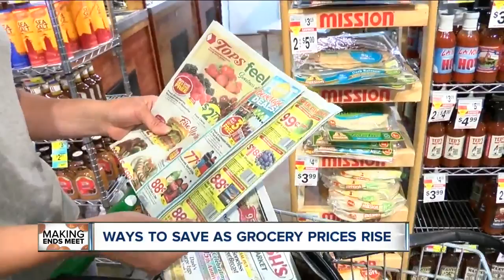As grocery prices rise, here are a few ways to save at the supermarket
In the past ten years, the price of food has climbed nearly 27 percent, according to USA Today. The inflation rate over the same period was around 22 percent.